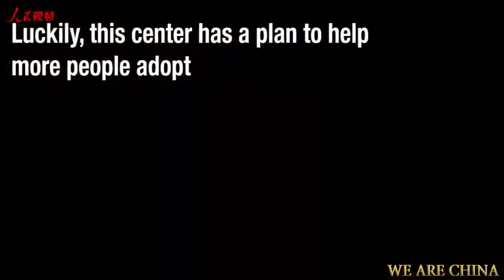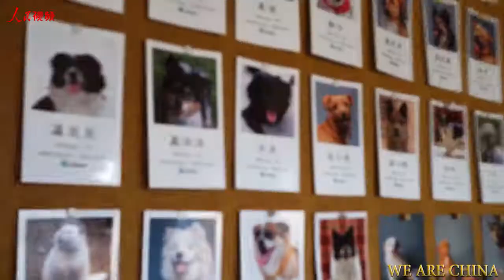The Change in Attitude to Rescue Dogs in China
I went and met up with the CEO of Pet Orphans Home in Beijing to discuss the changes happening when it comes to adopting animals in China.